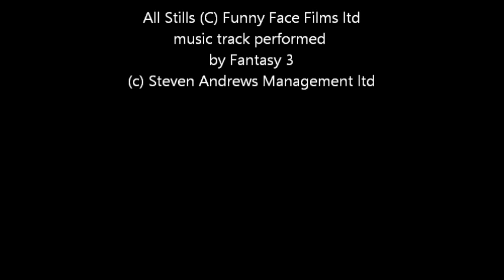STEVEN DREW film Director/Actor 2010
Steven Drew Director - The Estate film .